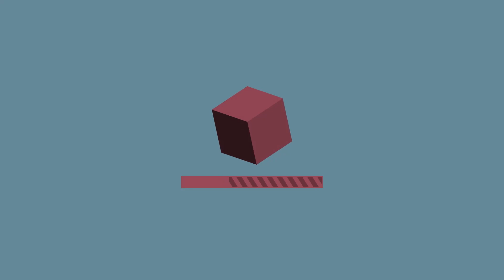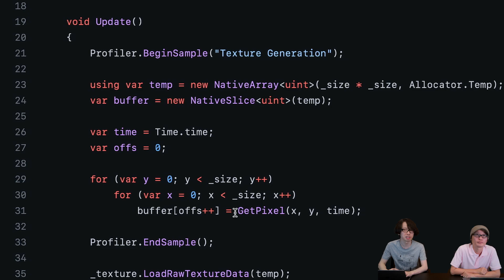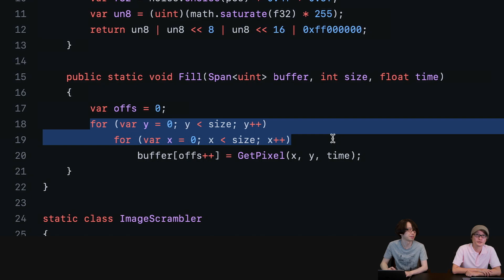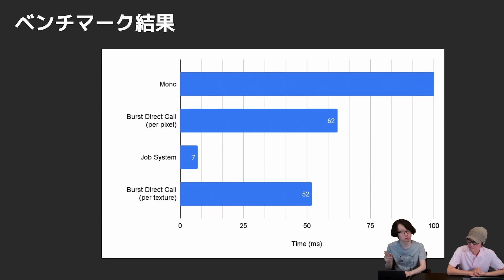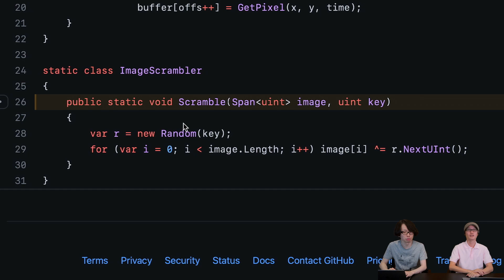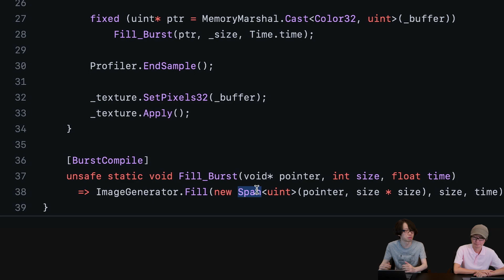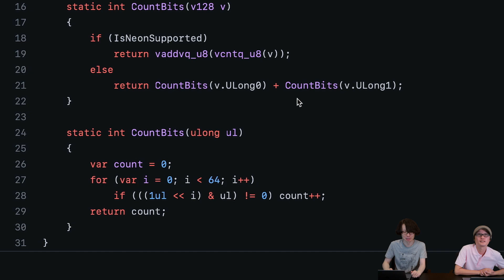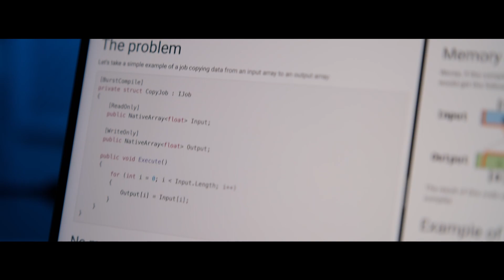"[BurstCompile]" を付けるだけでUnityが爆速って本当ですか！？ Burst Direct Call など新機能紹介！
Unity の Burst コンパイラに色々と新機能が追加されている事をご存じですか？ 例えば、ジョブシステムを使わなくても関数に "[BurstCompile]" と付けるだけで Burst 化できてしまう……なんてお手軽な機能も追加されていたりします (Burst Direct Call)。この動画では、この Direct Call 機能をはじめとして、いくつかの Burst の新機能について解説します。

- 【CEDEC2020】今日から速い！UnityのBurst + C# Job System

- 動画内で使用したテストプロジェクト

0:00 Burst の新機能
0:54 Direct Call の解説
2:48 ベンチマーク
4:04 オーバーヘッドを減らす
5:27 またベンチマーク
6:19 IL2CPP と比較
7:17 他の使用例
8:50 新機能：Span 対応
9:47 新機能：Intrinsics
12:14 まとめ